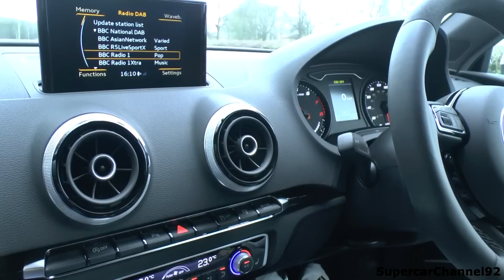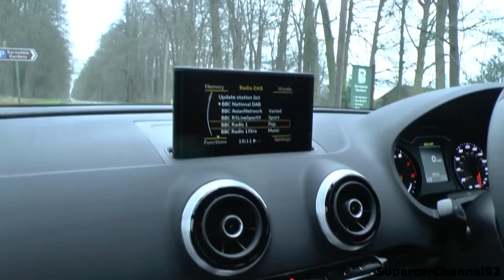2015 Audi RS3 - INSANE LAUNCH CONTROLS!!!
In the video this Audi RS3 demonstrates its amazing launch control feature filming both from inside and outside the car!